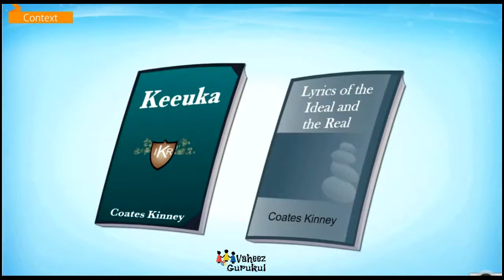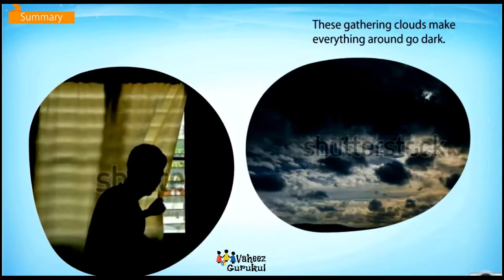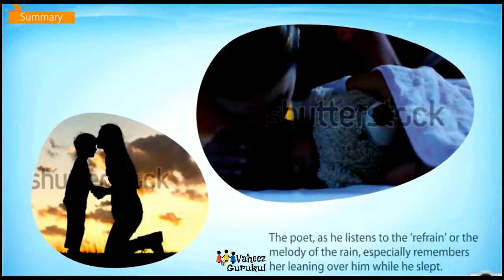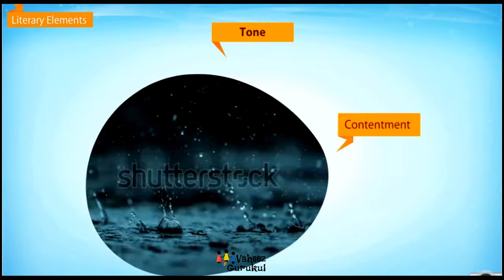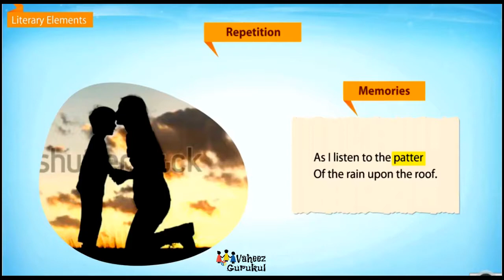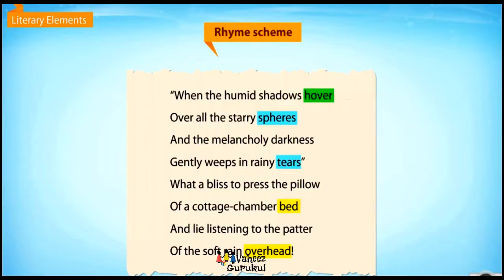Rain On The Roof Class 9 English Poem Summary & Analysis | Beehive | CBSE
Rain on the roof poem, the wind, the sound of music, the little girl summary of class 9 english beehive video animation and moments lesson videos on VaheezGurukul. You may also get videos of cbse class 7 english, cbse class 12 english, cbse class 11 english and cbse class 10 english videos also.

Please drop in your comments on which lesson we should upload next...